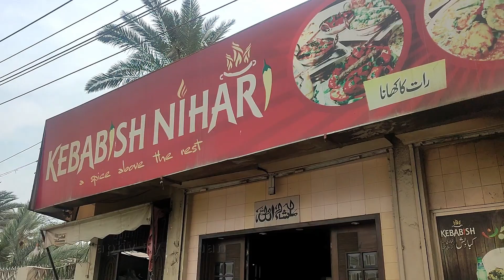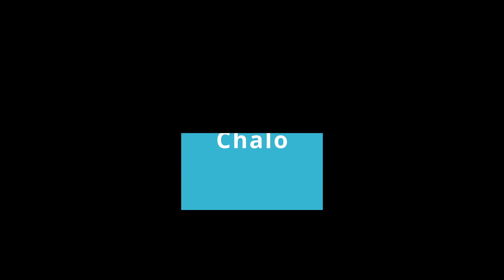The only nehari on my list | Chicken handi | Desi Nashta after a long time | Kebabish nihari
Kebabish nehari is situated on Tanki chowk. But now they have changed their name as Mezban nihari.
Stay tunned for more videos like this.